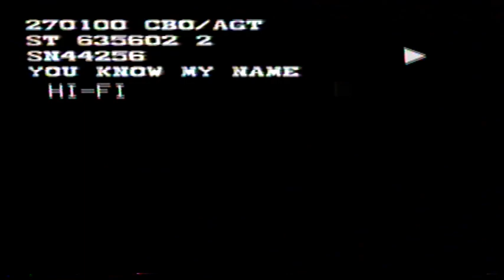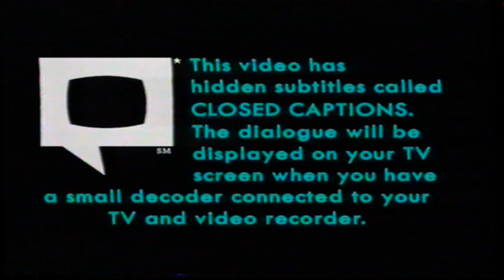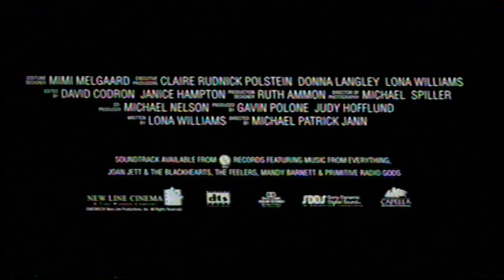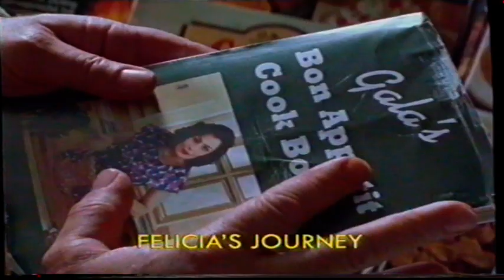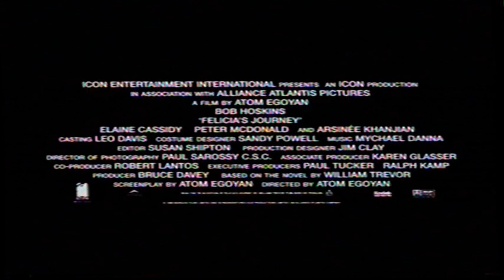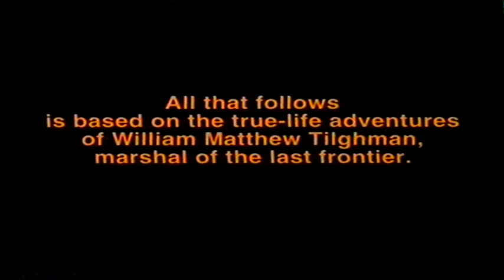UK Rental VHS Trailer Reel: You Know My Name (2000 Warner Home Video)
Opening to the rental VHS of the Sam Elliott & Arliss Howard True Life Epic Action Adventure Western Drama Thriller Film From 1999

OPENING:
Drop Dead Gorgeous Trailer
Felicia's Journey Trailer
The Hunley Trailer
VSC 15